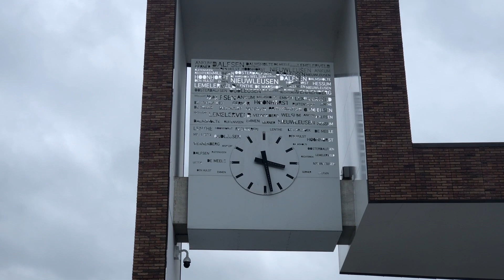VLOG | A DAY IN DALFSEN, THE NETHERLANDS | DAY IN THE LIFE WITH A 4 MONTH OLD | SAHM | MOM VLOG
Hi guys, so Keon and I visited Dalfsen, a small town in The Netherlands. It was a wonderful day especially because my friend and her kids live there, so we spent the afternoon with them. I hope you enjoy the video!

Thank you for joining us on this journey !

Please also watch the following :-

My name is Nimo, a Kenyan & Dutch mama to a beautiful baby boy , Living in and loving The Netherlands.
I make vlogs,  videos about my life experiences , Travel vlogs, Food and Recipes, Pregnancy, etc.
My goal is to Educate, Motivate, Inspire and Entertain someone out there.